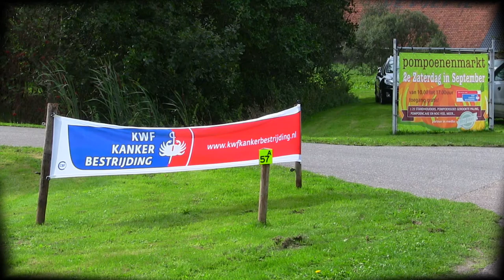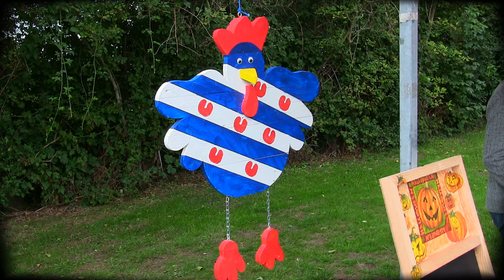Ouwsterhaule: Pompoenenmarkt 8 September.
Pompoenenmarkt tbv het KWF Kankerfonds georganiseerd door de fam. vd. Meer. Prachtige markt met vele standhouders.